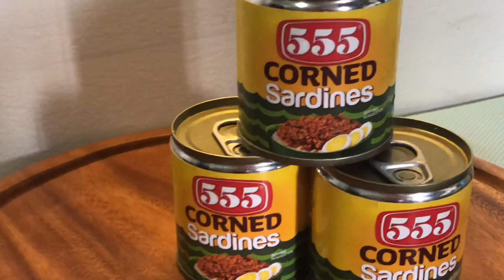555 Corned Sardines ||Easy & Affordable Pasta in Corned Sardines || MaybirdBax Recipe